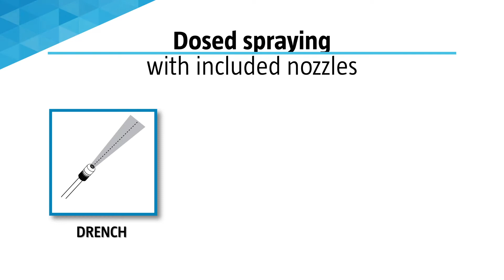Matabi Doser (English)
Adjustable dosing unit with four positions (25, 50, 75, and 100 cc). Fast and easy application. Especially designed for the application of liquids in a dosed manner. Specific for treatments focusing on fruits, vegetables, nurseries, coffee, banana, African oil palm, tobacco, etc.